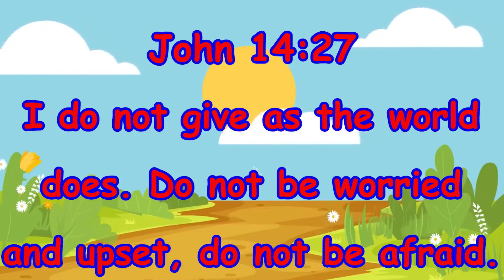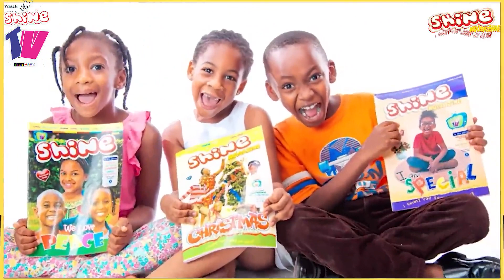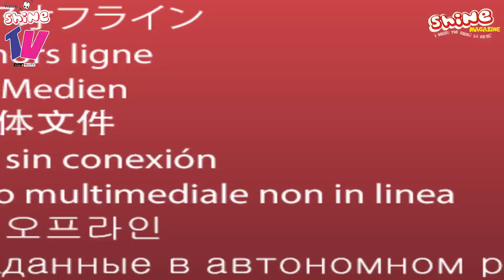Shine Devotional Time ~Peace